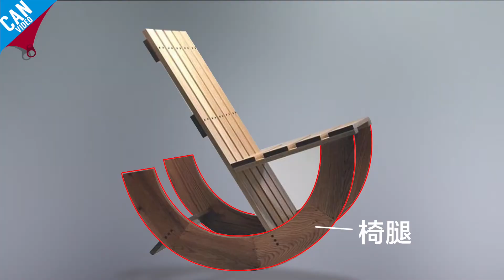【工匠实验室】03 手作实木摇椅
工匠实验室# 手作实木摇椅！摇椅竹扇，棋茶闲谈，一个慵懒的午后总是从躺在摇椅里开始，今天的工匠实验室教你打造一把属于自己的实木摇椅，有了它谁还坐沙发~
现有罐头小厨、夹脑计划、星期五来啦、举起爪儿来、工匠实验室、你敢答应吗六个固定栏目，分别针对美食、手工、社交、宠物、男性领域。